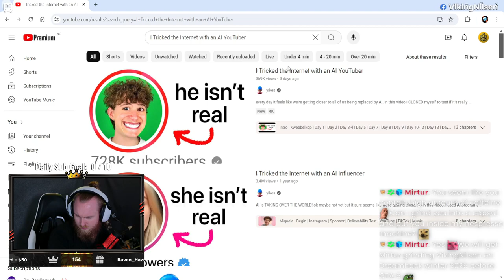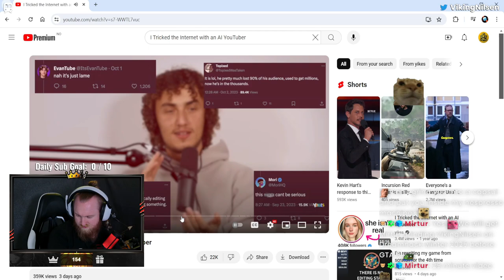DESTINY 2 THE FINAL SHAPE - PART 2 - ZAVALA - STREAM VOD | PS5 GAMEPLAY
The Final Shape revolves around the player's Guardian seeking out the franchise's major villain, the Witness, who had disappeared through a portal that it created on the surface of the celestial Traveler at the conclusion of Lightfall. The Guardian and the Vanguard must stop the Witness from creating the titular Final Shape—the calcification and destruction of all life in the universe—and end the war between the Light and Darkness, concluding Destiny's first major saga, the "Light and Darkness" saga.

Destiny 2: The Final Shape is a major expansion for Destiny 2, a first-person shooter video game by Bungie. Representing the eighth expansion and the seventh year of extended content for Destiny 2 and 10th year of content for the Destiny franchise, it was released on June 4, 2024 for Microsoft Windows, PlayStation 4, PlayStation 5, Xbox One and Xbox Series X/S